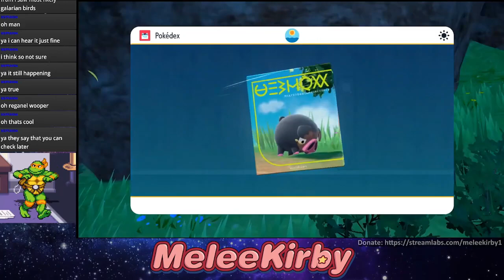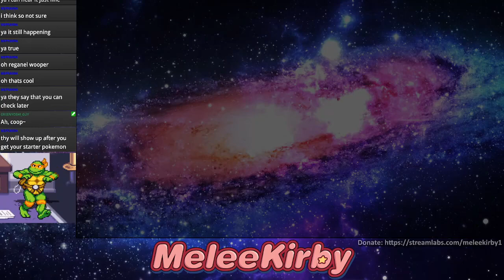Pokemon Presents 08.03.2022 | MeleeKirby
Poke-Motorcycles.